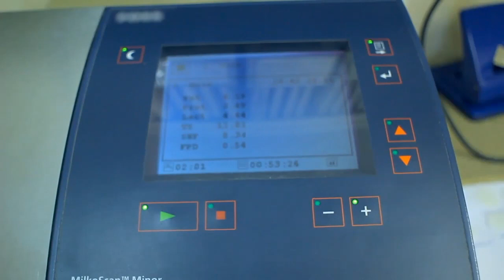What is Six Sigma?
Have you seen a lot of stuff about Six Sigma lately? Well, that’s to be expected. Six Sigma is the name given to some techniques and philosophies that are used to improve processes.